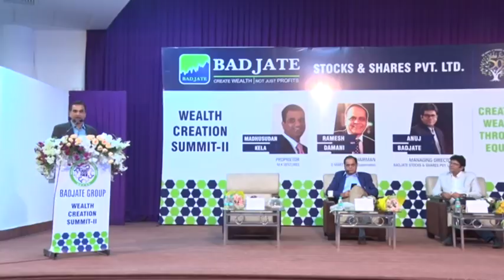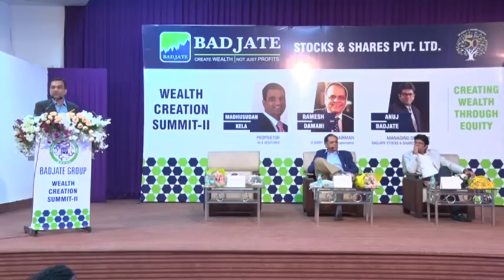Madhu Kela's - Stock Market Learnings...came to market to just make money and not right all the time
Madhu Kela gets candid and shares his experience and learning from stock markets. he rightly states that he came to market just to make money and not to be right all the time. listen to the expert and share your feedback.